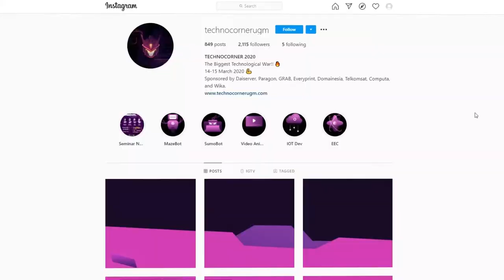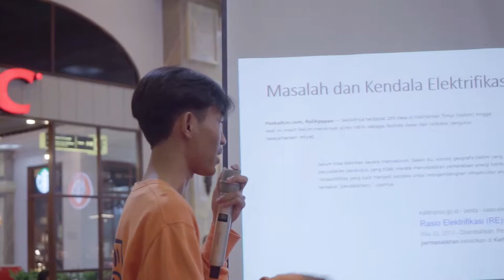AFTERMOVIE TECHNOCORNER 2020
Halo Technowariors! Kalian masih ingatkan bagaimana keseruan di Technocorner 2020 kemarin? Nahh sabi parah ni kita putar balik dan ingat kembali keceriaan kita di Technocorner 2020!🍉🍉

Gimanaa ges? Sangat seru kan yaa😚 Maka dari itu, so pasti Technocorner 2021 juga bakal semakin seru donk yaa😍😍

Ayo terus ikuti keseruannya dan kami tunggu pada tempur terbesar kita bersama!⚔️